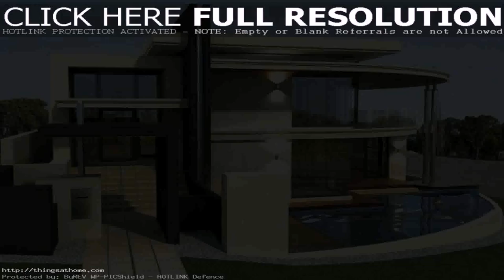Home Design In The Philippines - Gif Maker DaddyGif.com (see description)